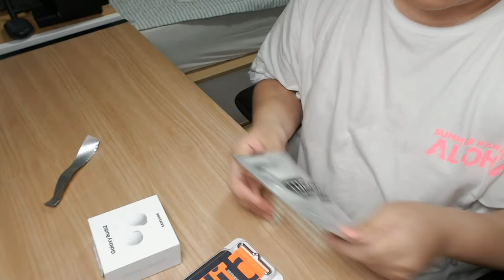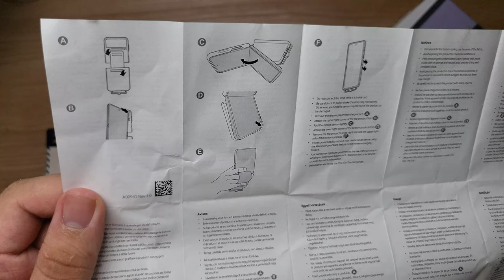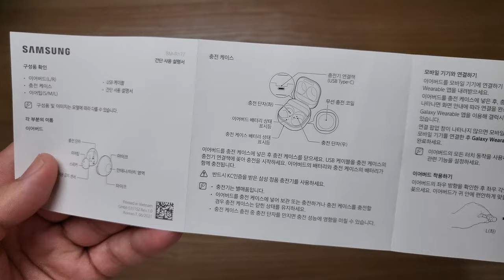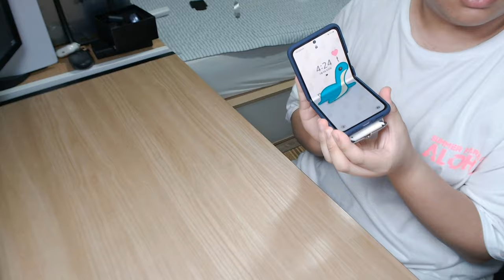Z플립 실리콘 케이스 버즈2 대충보기